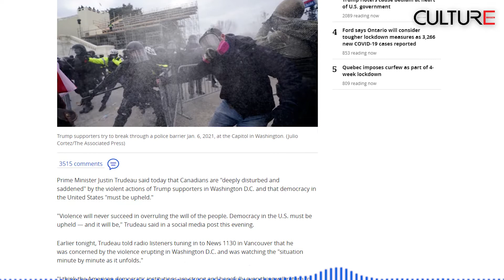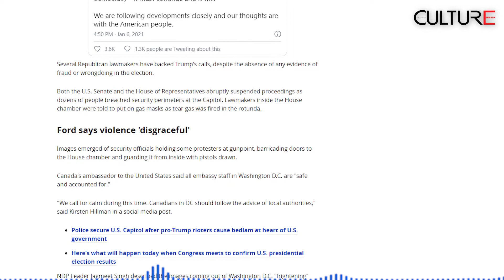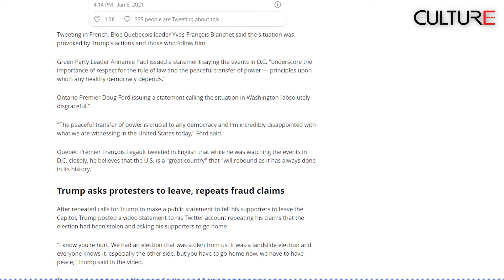TIN CANADA 24H 06/01 | Trudeau lo ngại về bạo lực ở Washington